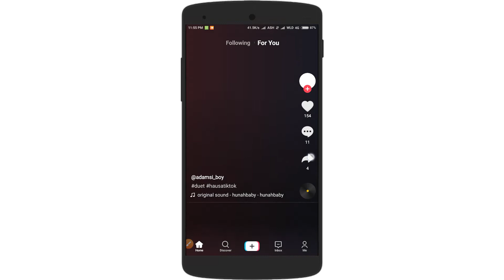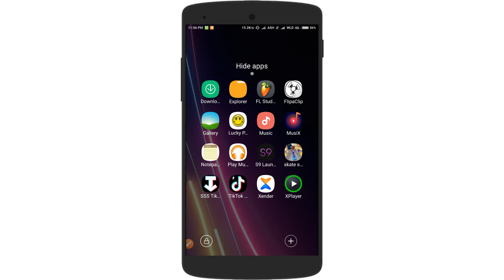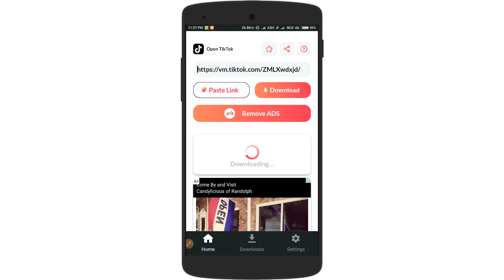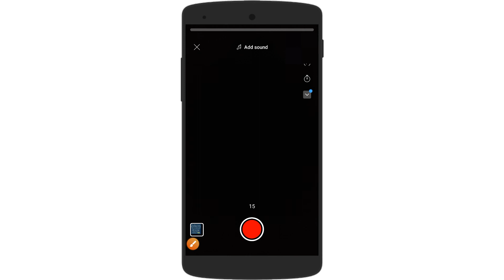Yadda zaku samu kudi da bidiyon tiktok a youtube